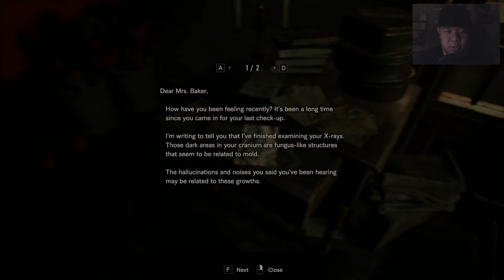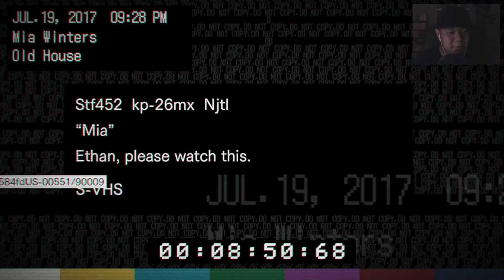Resident Evil 7 Vs Lush pt 3: Mama and the Goo boys!!!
Hey guys join me for Resident Evil 7

Please donate, if you would like to help the channel improve